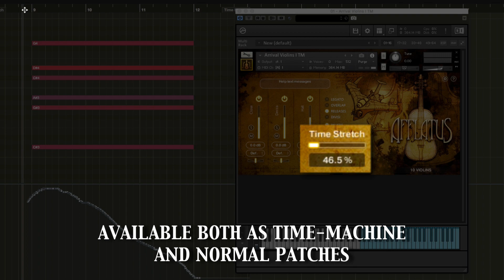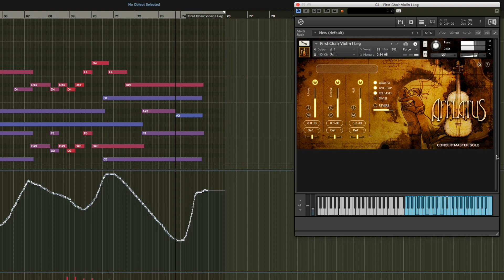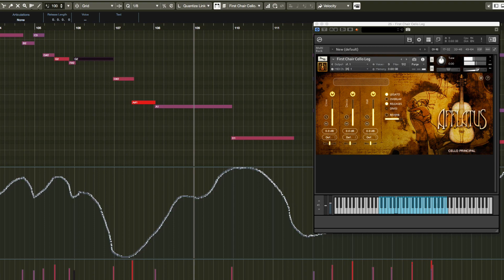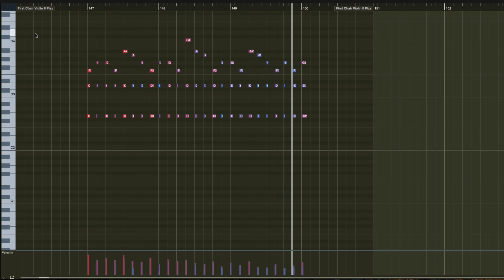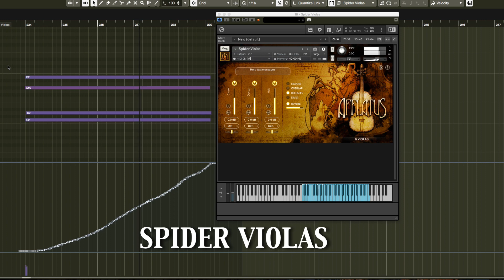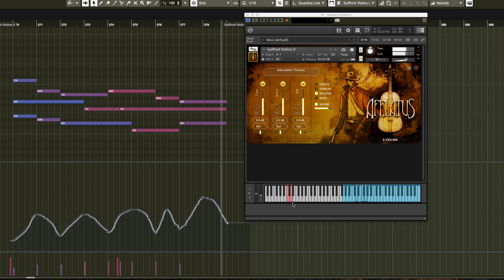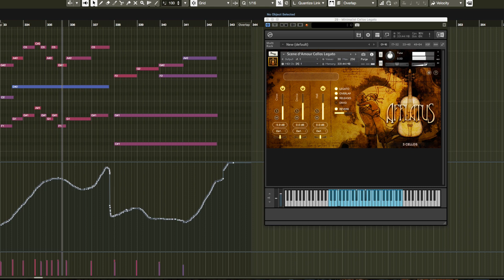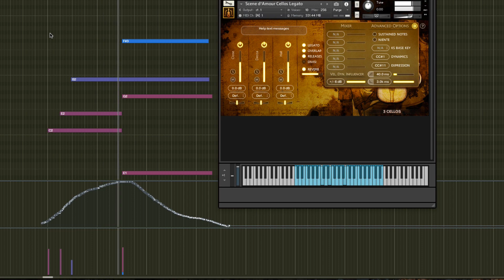Afflatus Chapter I Strings Update 1.2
New content video of the free 1.2 update for "Afflatus Chapter I Strings" - the first instalment in the new "Afflatus" series - inspired by film and classical music icons and based on authentic musician performance.